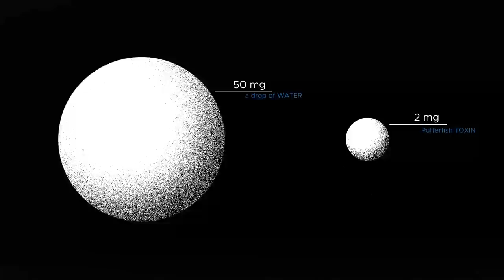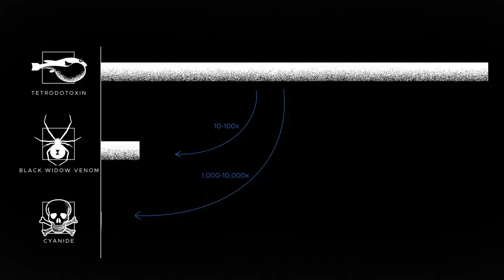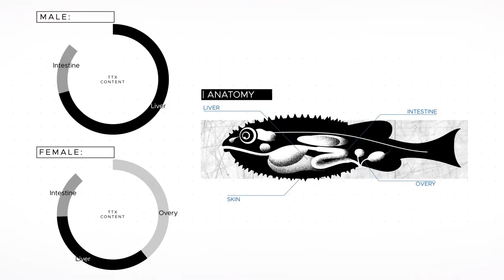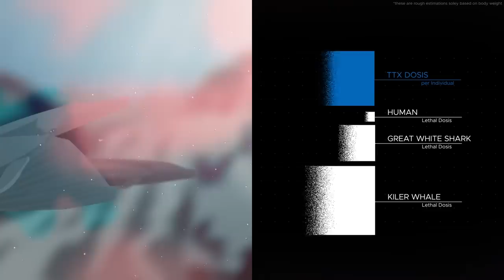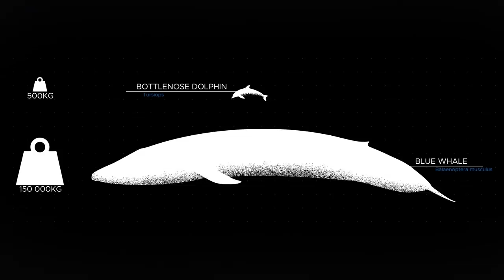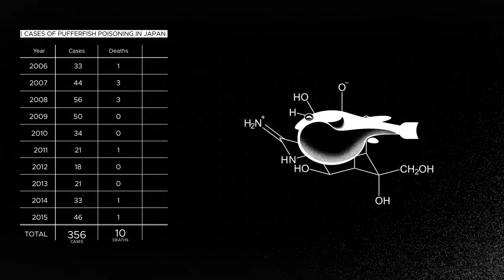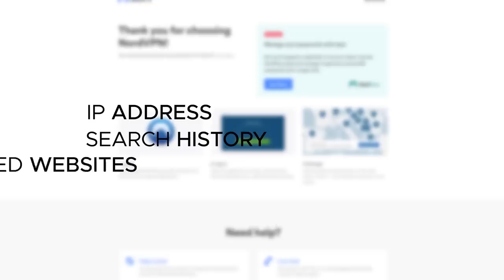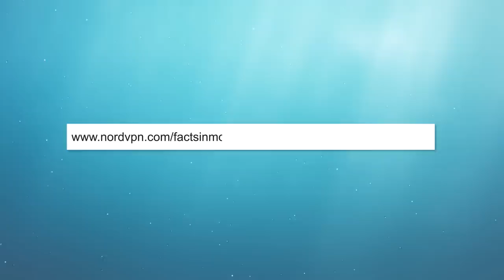What If a Whale Swallowed a Poisonous Pufferfish? ---- Tetrodotoxin explained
or use the promo code "factsinmotion" at checkout to get 70% off the 3 year plan and a month for free - and receive your surprise birthday present of 1 month, 1 year, 2 years, or 3 years for free on top

The Puffer fish is one of the most poisonous animals on earth. In this video we will discuss how its poison works and how deadly it truly is.